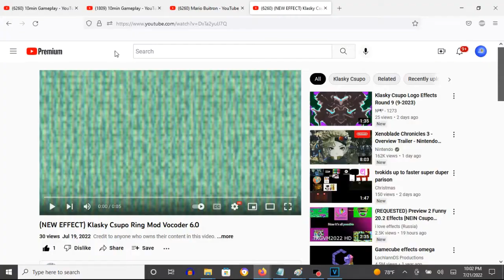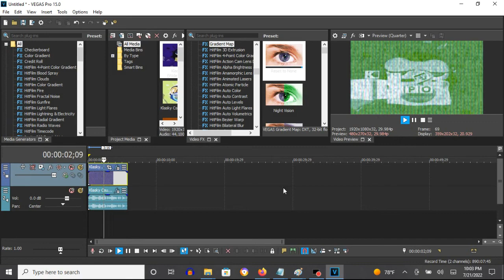How To Make Ring Mod Vocoder 6.0 (New Effect)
Ring Mod Vocoder effects made by users:

1.0: MediaPerthVideoEditor379
2.0: SlimWarp
3.0: TGMLM6002 Studios
4.0: SoFiA EpIsOdEs 0
5.0: Zero372
6.0: Louis
7.0: Mario Buitron (Me)

How To Make Ring Mod Vocoder 6.0:

(VideoFX)

1st: Gradient Map - Ring Mod Vocoder 6.0

0; R:  76, G:  105, B:   0, A: 255
1; R: 255, G:  255, B: 255, A: 255

2nd: TV Simulator - Ring Mod Vocoder

Interlacing:               0.0000
Phosphorescence:           1.0000
Static:                    0.2000

(AudioFX)

1st: Orange Vocoder - RING MOD VOCODER 6.0

Keyboard Key Set:

6th White Key
6th Black Key
9th Black Key

Effect by (№¶³ - 1273) Louis Balanon

(NEW EFFECT) Klasky Csupo Ring Mod Vocoder 6.0